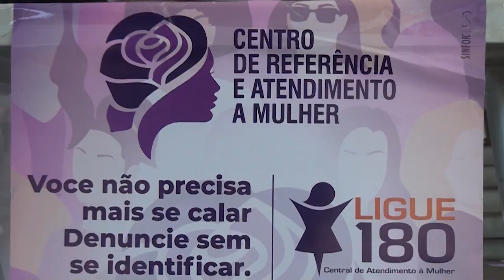Ação Consciência Negra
Nesse fim de semana, a praça da concha acústica, no centro de Votuporanga foi palco de uma ação realizada pelo conselho de participação e desenvolvimento da comunidade negra, que levou dança, musica e arte para toda a comunidade.